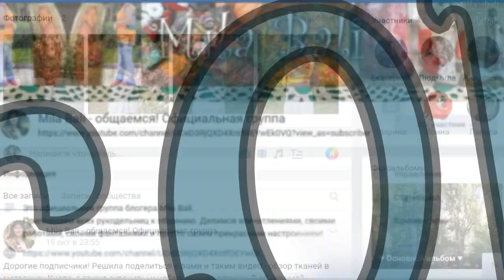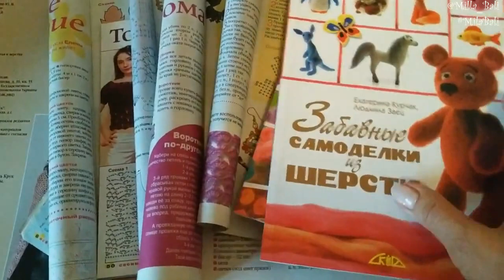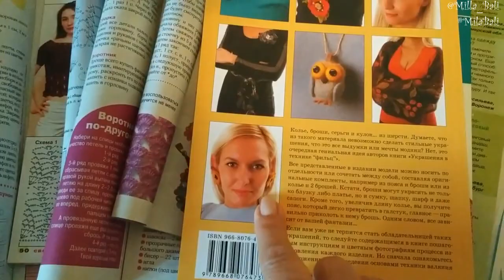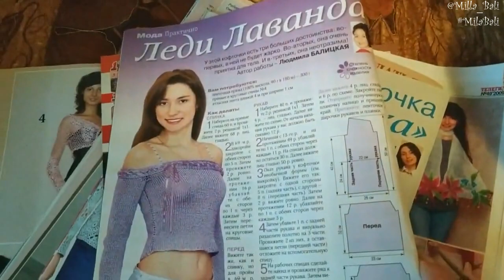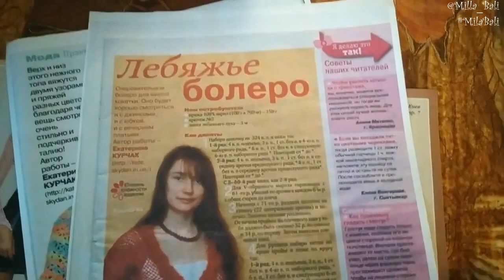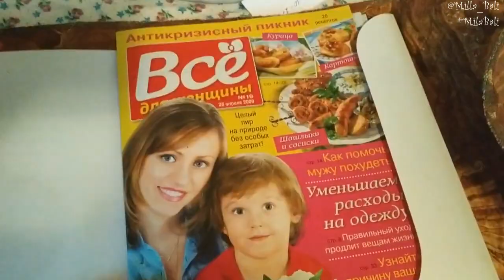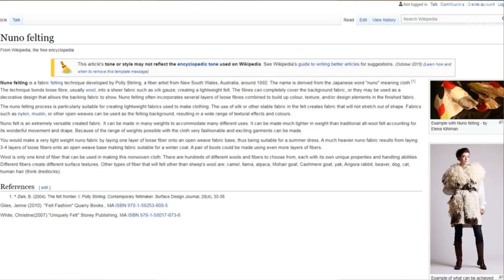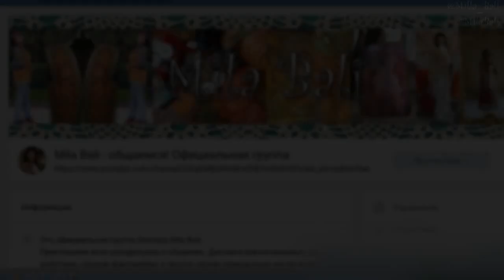Мои работы в книгах и журналах ♥ Наши публикации ♥ Nuno Felting ♥ Mila Bali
Сегодня я покажу вам обещанные книги и журналы, в которых публиковали наши с дочерью рукотворные произведения ♥